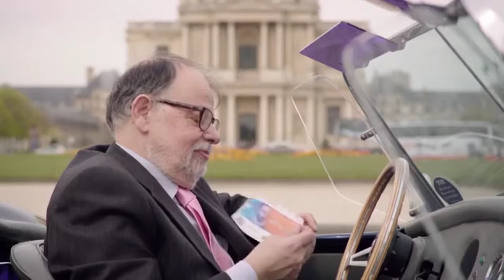Gers Pardoel - Louise {StaatuS}